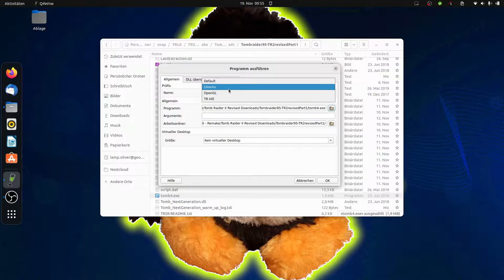Tomb Raider II Remake | 3 Finale